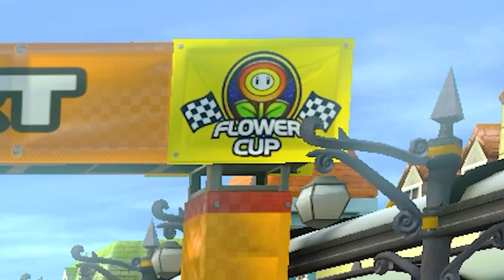BRO WHY ARE THERE SO MANY WALUIGIS!?! Mario Kart 8 - Funny Moments #4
Ahhhh yes, it feels good to not be lazy and upload for once! Hey everyone, what's up. I know we have been missing out on the Mario Kart 8 content, so I thought I'd hit you with episode 4 today! Does that sound good? Cool, cool. Anyways, this episode is filled with a billion Waluigi's and lots of screaming. Ya know, the same old shabang!